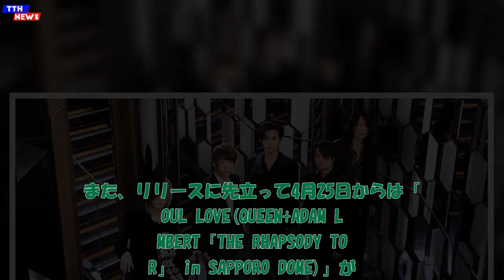TTH- GLAY、62ndシングルでENHYPEN・JAYとコラボ